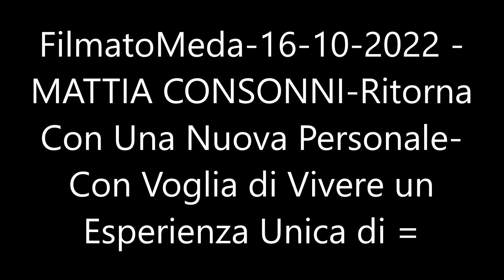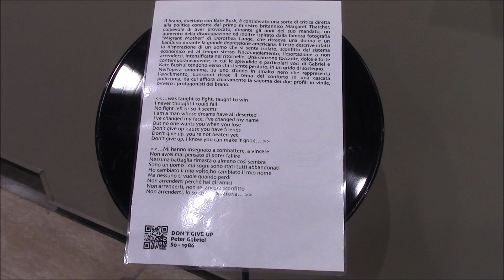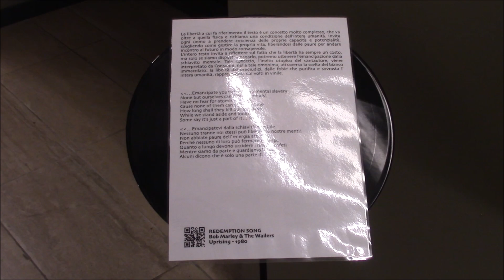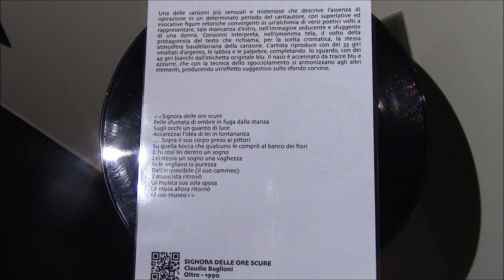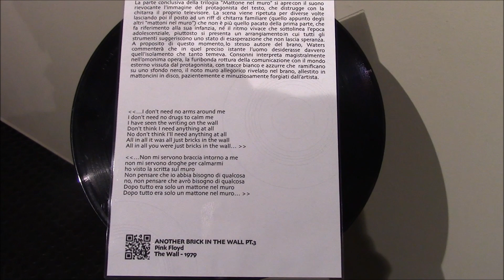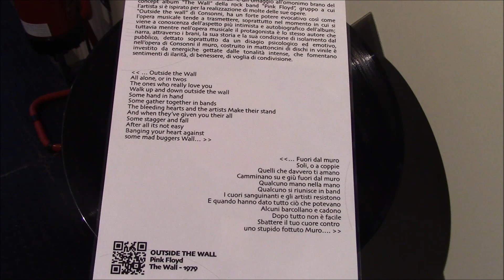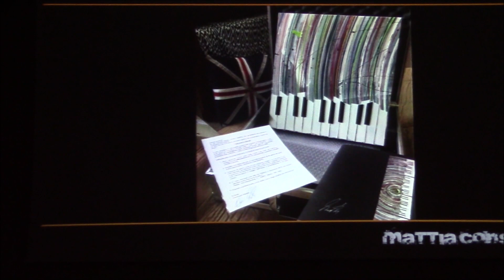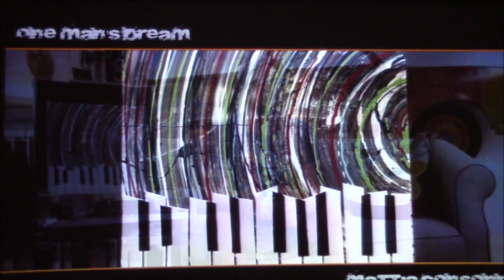MEDA -MB- MATTIA CONSONNI -RITORNA A MEDA-MB